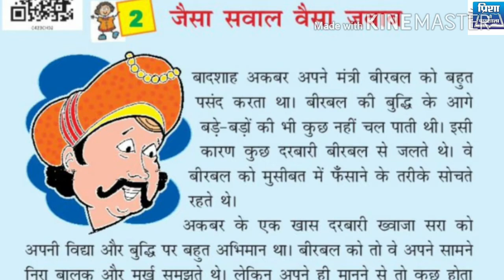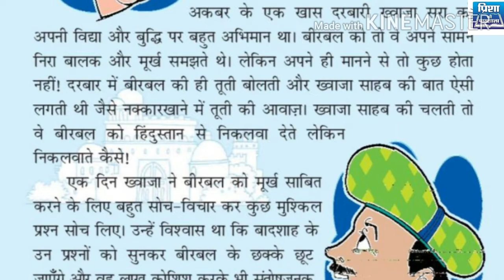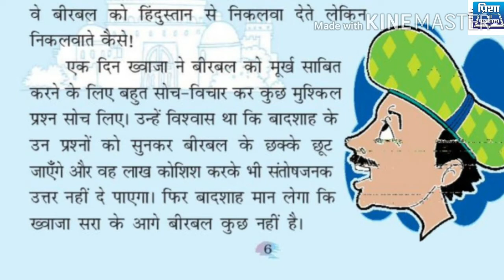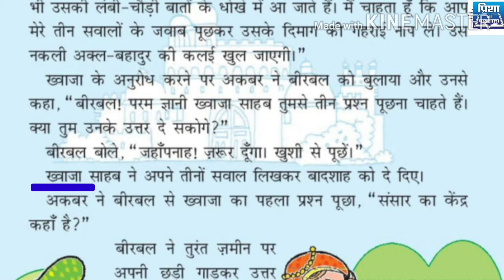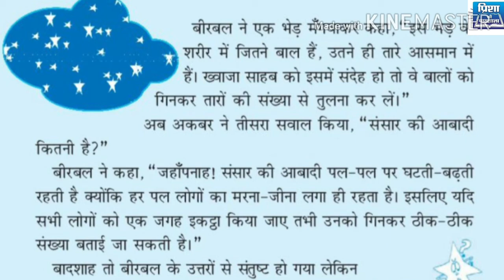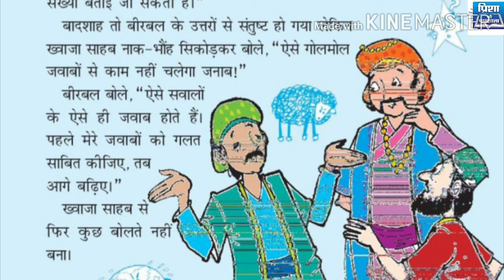NCERT Hindi Rimjhim | पाठ- 2 जैसा सवाल वैसा जवाब | कक्षा -4 {full explanation (सरलार्थ)}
NCERT HINDI Rimjhim class 4th lesson 2,, jaisa sawal waisa javab with full explanation

 NCERT हिंदी रिमझिम कक्षा 4 , अध्याय 2- जैसा सवाल वैसा जवाब सरलार्थ सहित।

जैसा सवाल वैसा जवाब कहानी में बादशाह अकबर और उनके मंत्री बीरबल की बुद्धिमानी का रोचक दृष्टांत चित्रित किया गया है।

कहानी के अनुसार जो बादशाह अकबर है वे अपने मंत्री बीरबल को बहुत पसंद करते है, उनकी बुद्धिमानी के कारण और इसीलिए कुछ दरबारी बीरबल से जलते है और सदा उनका नीचे गिराने के लिए बादशाह के नजर में कोशिश करते है।

जैसा सवाल वैसा जवाब कहानी का उद्देश्य यह है की खुद को अत्यधिक बुद्धिमान समझ कर दूसरो को नीचा नहीं दिखाना चाहिए। हमें दूसरों के गुणों का आदर व सम्मान करना चाहिए।

htts://YouTube.com/prishakipathshala